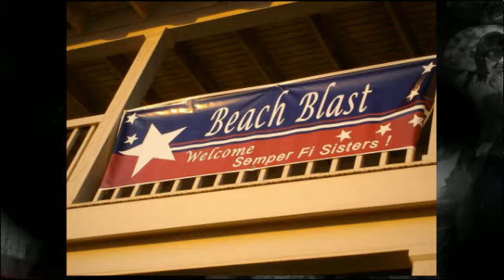2009 Beach Blast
Semper Fi Sisters Beach Blast

I tribute to my Semper Fi Sisters & a few Proud Marines that I am so LUCKY to have in my life!